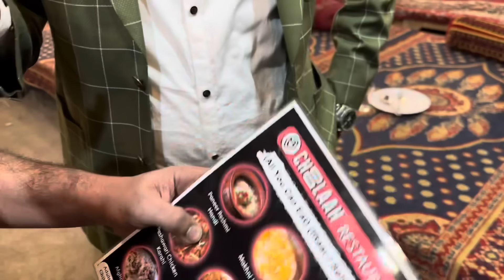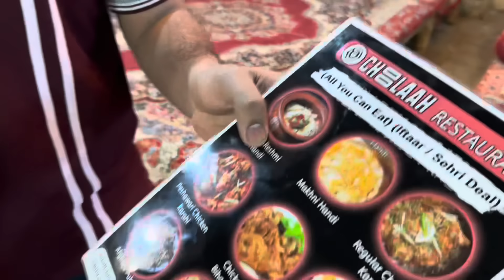Choolah Restaurant Offer Buffet on Ramadan | Food Lovers | Iftar Special Dish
~~~Choolah Ramadan Eat Offer~~~

Mini Buffet
Adult 1050Rs
Kids Under 10 650Rs

Restaurant Address

Allama Shabbir Ahmed Usmani Road Near Karachi University Maskan Gate

Restaurant Pin Location

Iftar Special Dish
Ramadan